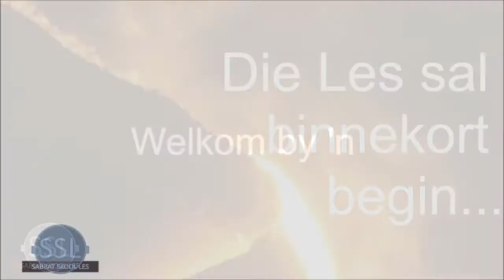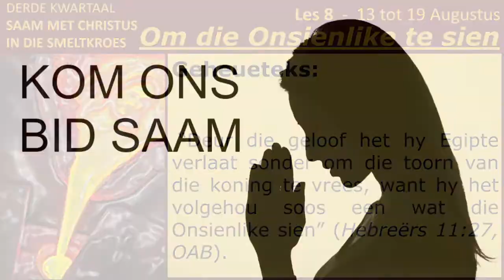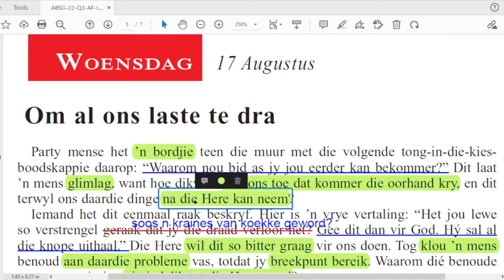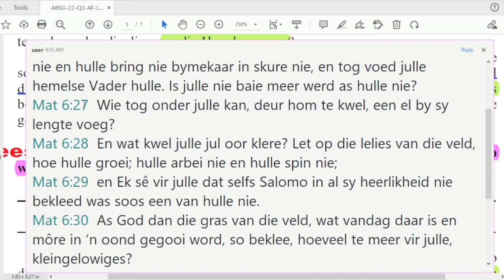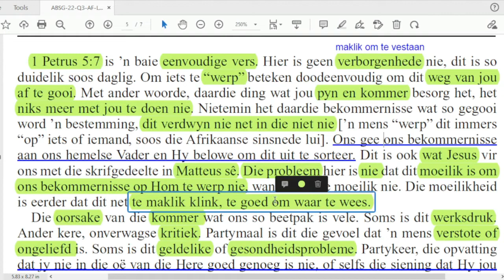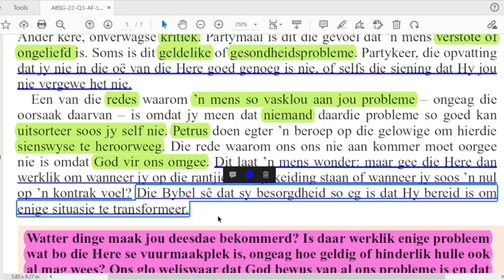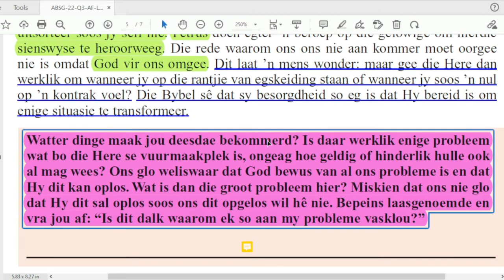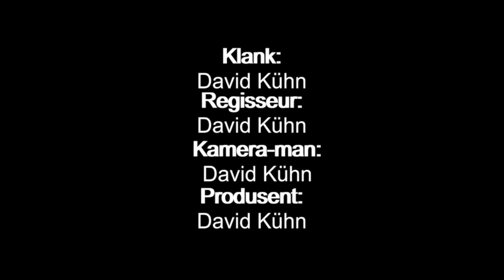Woensdag 17 Aug - Om al ons laste te dra.